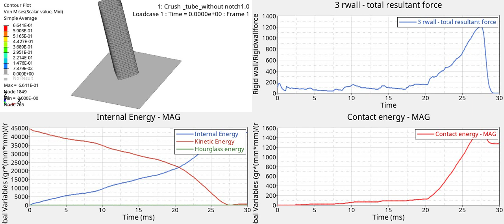Crush tube without notch (TYPE 7 Interface)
Crash tube or crash box is like tube shape object which is located between bumper and chassis, these will help to reduce impacts energy during collision, during impact shock energy is converted into strain energy or internal energy by crumpling of crash box or crash tube. So crash box or tube require reduced buckling mode, so that instead of bending it should crumple and absorb large amount of energy. One important observation from these simulations is that by introducing notch, the tube will crumble from the notch region first, so from here it is clear that by introducing notch, our tube got easily crumpled and start absorbing the large amount of energy.